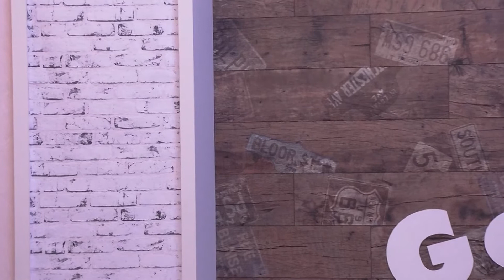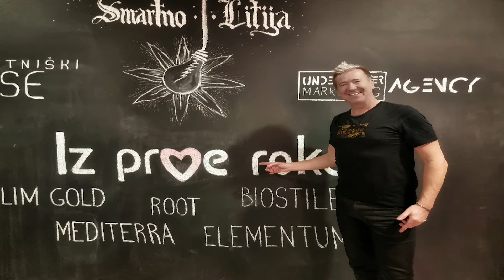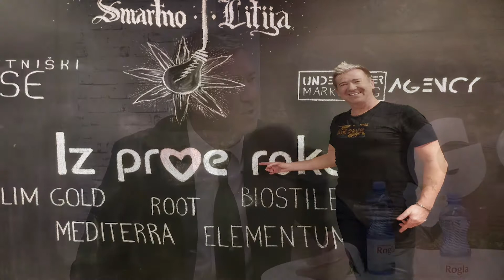Glasbeni gost na Golica tv: Werner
Martina in Werner sta klepetala o padcih in uspehih glasbenega življenja.

Produkcija Golica TV, 2021